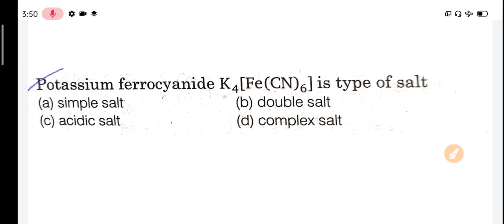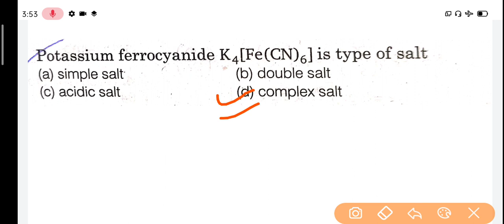Very important questions part 21, #21 , polytchnic entrance exam 2020 for english medium students